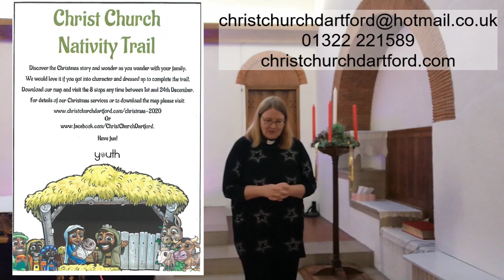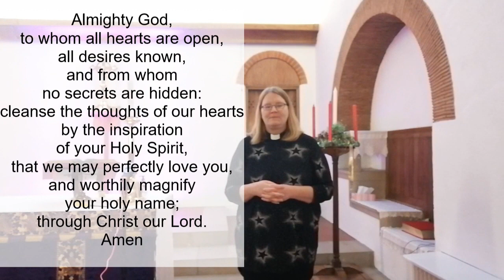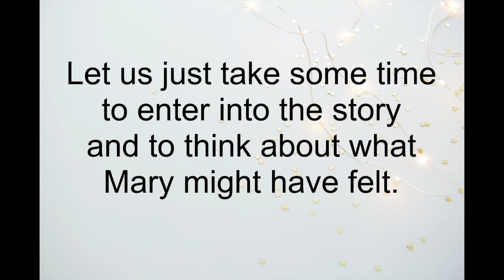Christ Church Dartford, Sunday 6th December 2020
Sunday morning worship with Revd Laura Faturoti preaching on the theme 'Luke 1: 26-38, Mary'